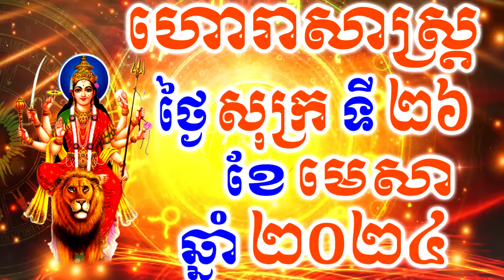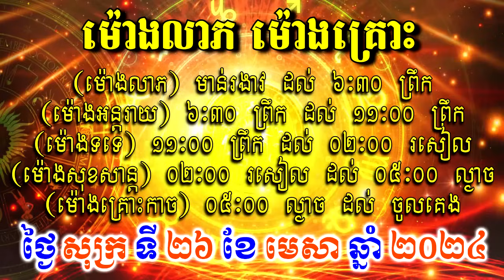ហោរាសាស្ត្រសំរាប់ថ្ងៃ សុក្រ ទី២៦ ខែមេសា ឆ្នាំ២០២៤, Khmer Horoscope Daily by 30TV